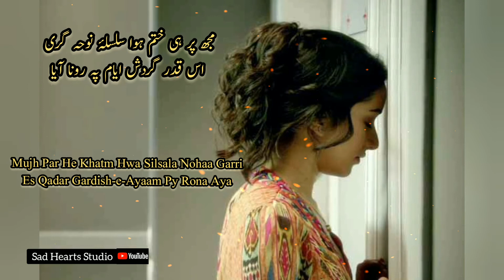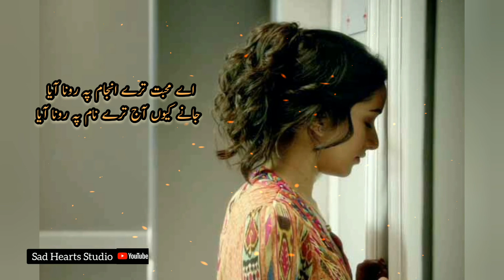Ay Muhabbat Tere Anjaam Pay Rona Aya||Shayari||Sad Urdu Ghazal||Sad Hearts Studio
humeraAy Muhabbat Tere Anjaam Py Rona Aya
Khobsurat Ghazal By Shakeel Badayuni With Collection of Love Words.
Shayari,Sad Urdu Ghazal.Hindi Ghazal.Heart Broken Ghazal.Muhabbat Shayari 2021.

Poet: Shakeel Badayuni
Narrator:Sad Hearts Studio

Note:All ©️Copyrights are Reserved by Sad Hearts Studio.So Don't try to Re-upload My content Like My Audio,My Videos..on YouTube or Any other Plat Form.If Anyone Try To Do This Then They Will Face A Strike in that Case.So All This Strictly Prohibited By Sad Hearts Studio..

We Are Constantly Working Hard On Making One of the Precious Poetry Collection For all
Loved One's And Much More for the Purpose to Entertain to all of You.
So Your Strong Support is So Much Helpful for me.. Keep Supporting me By...
Hit Like👍
Banged Bell🔔
Thanks To all of you❤️